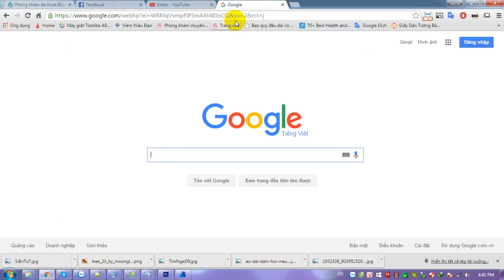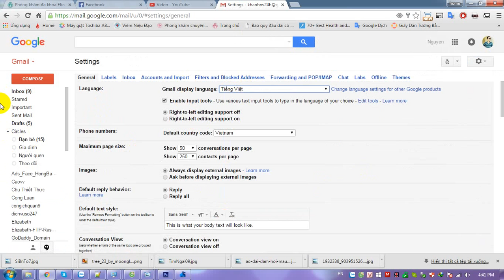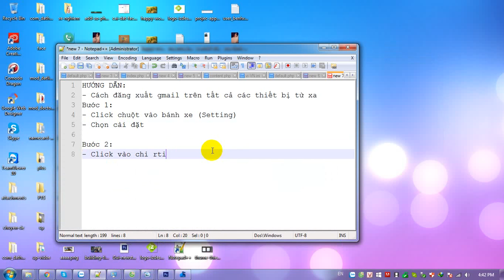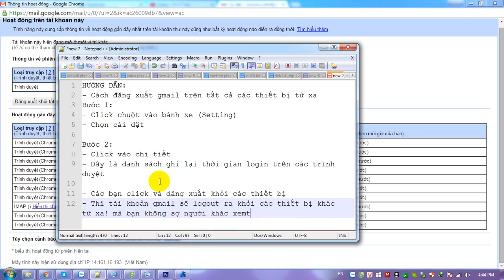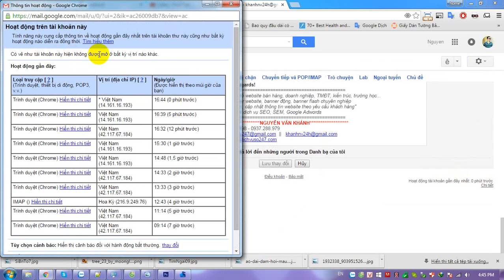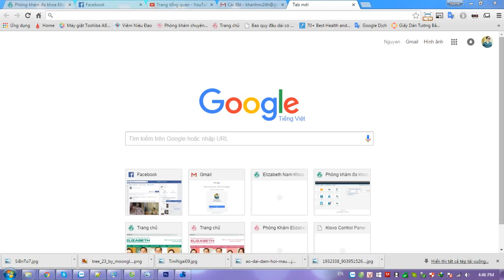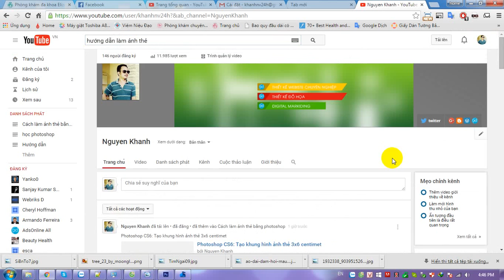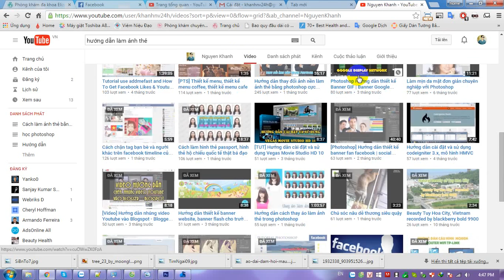Cách đăng xuất tài khoản gmail trên tất cả thiết bị từ xa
Chia sẽ thủ thuật tin học, công nghệ thông tin, quản lý bảo mail và email cá nhân
Gmail Tutorial | Hướng dẫn chi tiết cách đăng xuất tài khoản gmail trên tất cả thiết bị từ xa
- Để bảo mật an toàn thông tin cho tài khoản gmail của bạn! Khi bạn đăng nhập tài khoản gmail ở máy tính, thiết bị smartphone ở công ty, hoặc máy tính của người khác mà bạn đã quên đăng xuất tài khoản khi bạn ra về

This channel is run by CreativeDesign, providing FREE video tutorials to the graphic and web design community.

I hope you enjoy the tutorial and find some useful tips and tricks you can apply to your own projects!